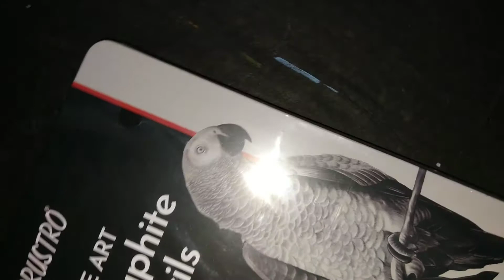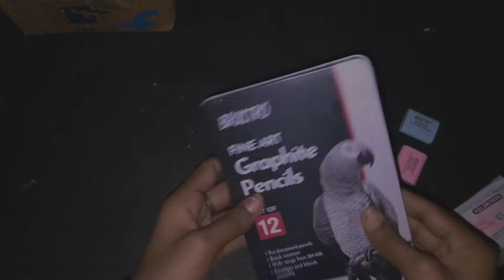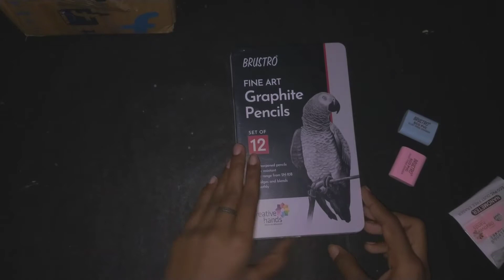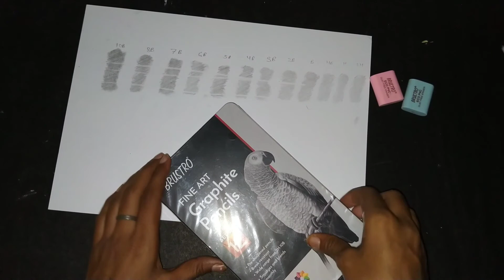Review and Unboxing of Brustro Fine Art graphite pencil || FOR ARTIST || PRIYA PREETI ARTS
Link :-  Brustro Fine Art Graphite pencil
             Brustro Graphite (10B-2H) Pencil